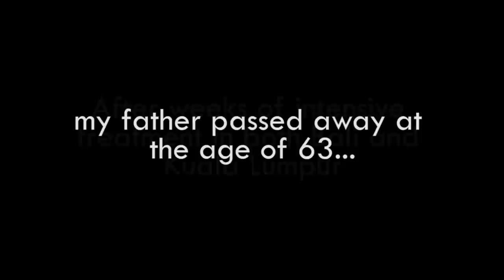Mike Attinger & Danielle Lowe - Home - Tribute to my father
As you may have read in the description of another video, my father was in the hospital. Sadly I have to inform you that he passed away at the age of 63 on the 1st of May 2012. I'm lucky to have great memories of the time I got to spend with him. But I'll miss him forever.

This video is a tribute to the greatest man I've ever known.